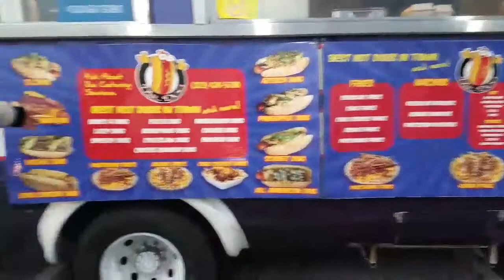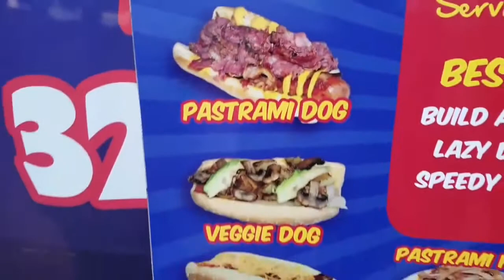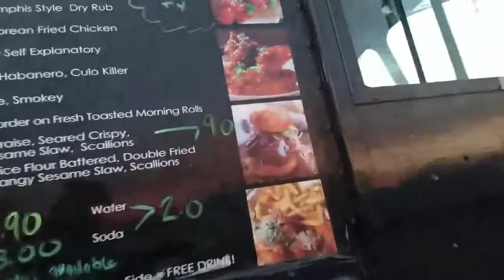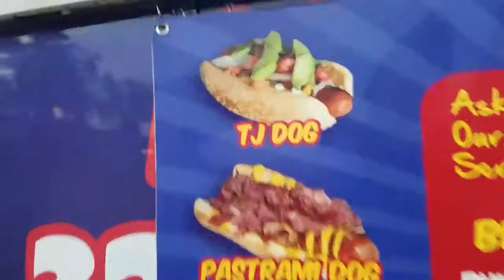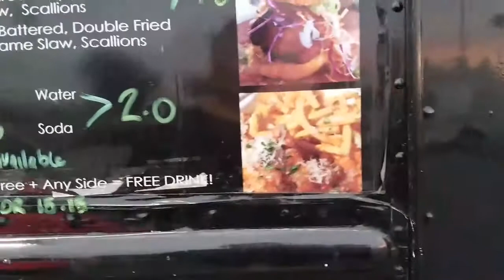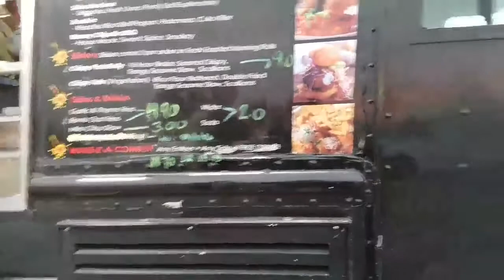Food trucktaste test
4 friends play a game of taco telephone to see if they can find the tastiest tacos in their city.

A taste test of DC food trucks A food editor takes CNN on a tour of DC's first annual Curbside Cook-off. By CNN's Jeremy Moorhead and Padma Rama.

Now Indian Street Food Vendors started selling local as well as international delicacy in the food trucks. In New York, London, etc. Food Truck concept is very .

We're doing a TASTE TEST on PRINGLES Food Truck Flavors! We have Kickin' Chicken Taco, Cheeseburger, and Jalapeño Bacon! Summer Inspiration .